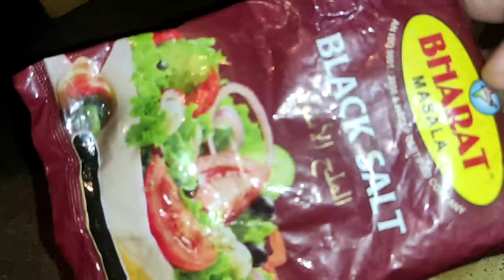Orange Juice Summer Refreshing Drink || Homemade Orange Juice || Santra Juice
How to make orange juice in Odia | Homemade Orange Juice Odia | Orange Juice at Home Odia Recipe

Orange juice is the liquid extract of the fruit of the orange tree, produced by squeezing oranges.

In this video we have shown you how to make Tasty, Fresh Orange Juice at home in 2 minutes.